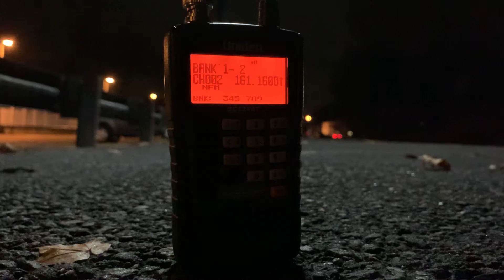The Andover Defect Detector On PAR D2 (22.3)